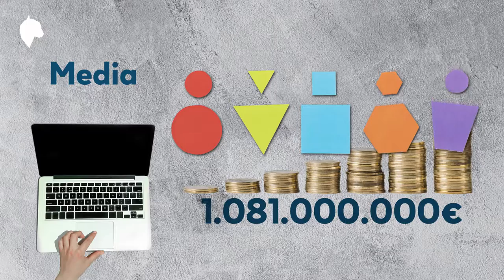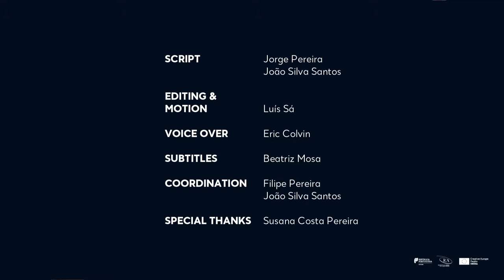New Creative Europe Programme 2021 - 2027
"The Future of Film" is a free online conference taking place between the 19th - 23rd of July, about the immediate future of film.

The New Creative Europe Programme 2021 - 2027 will be one of the topics covered on the conference, 22th July at 3PM (CEST), with Silvia Sandrone, and Martina Petrovic of Creative Europe MEDIA Desks, ,oderated by Susana Costa Pereira, Executive Coordinator at Creative Europe Desk Portugal.

The new year comes with a brand-new Creative Europe programme, providing more support and funding than ever before to cultural and creative sectors, linguistic diversity, heritage & audiovisual.

With a dedicated budget of more than €2.4 billion, agents will need to navigate the guidelines and calls to better find the right opportunity for their projects.

The session will be giving an overview of the program, and reveal the direction the program will take.

Script - Jorge Pereira, João Silva Santos
Editing & Motion - Luís Sá
Voice Over - Eric Colvin
Subtitles - Beatriz Mosa
Direction - Filipe Pereira, João Silva Santos